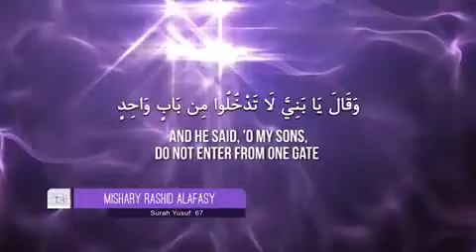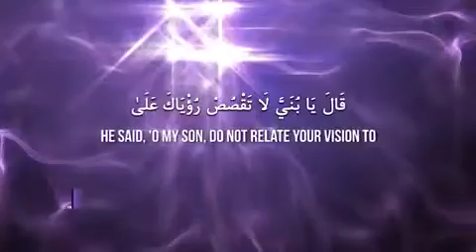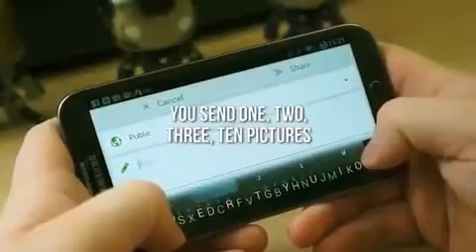Instagram,facebook,Twitter what Islam says??